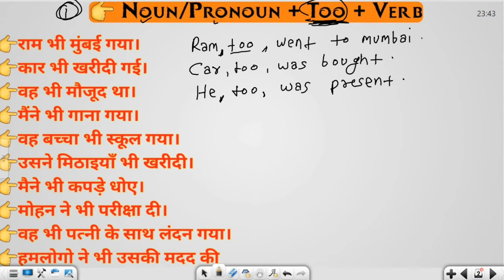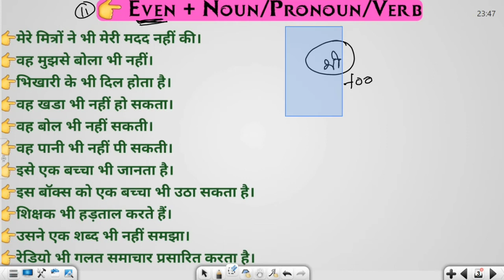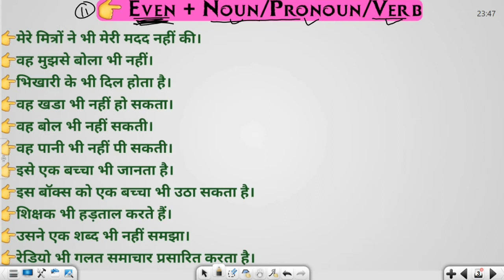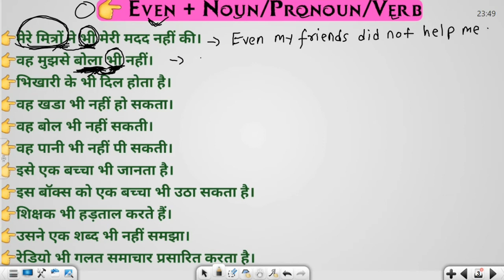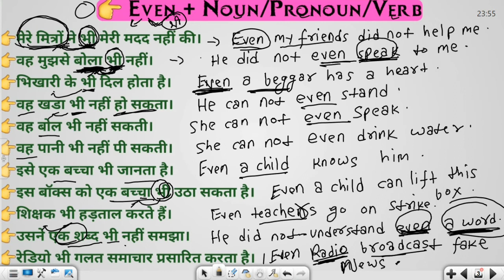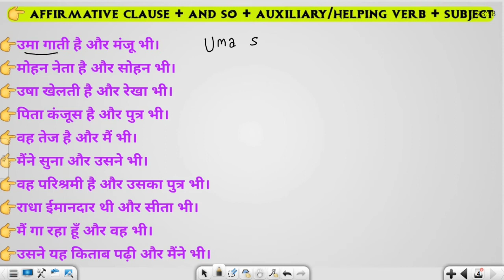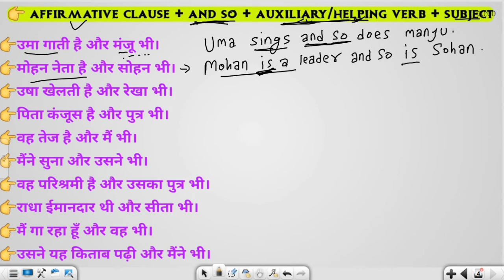Use Of - Too/Even/And so in English Grammar and Translation | Too vs Even in English Speaking course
Hello. Everyone》Most 💙Welcome In this video《

About This Video👇👇👇👇👇
In this video i am going to talk about Use Of Too , Even , Ans so in English grammar and Translation which will help in English speaking and spoken fluently .
It will help in competitive exam like SSC ,NDA ,UPSC,CTET,UPTET,SUPERTET,BANK PO,CAT and English speaking courses and Translation Hindi to English.